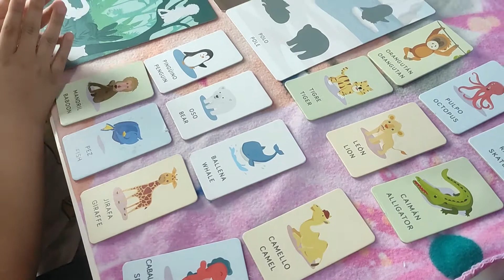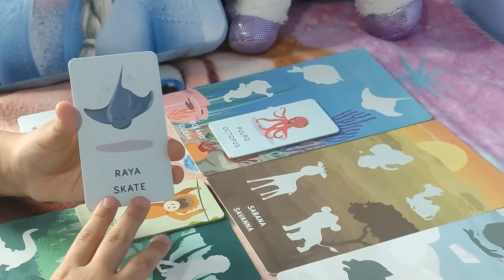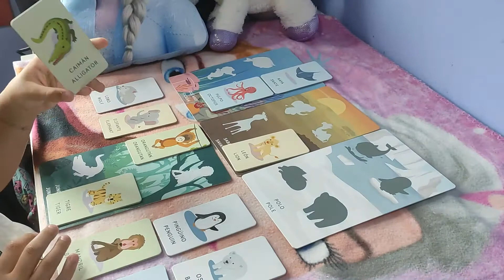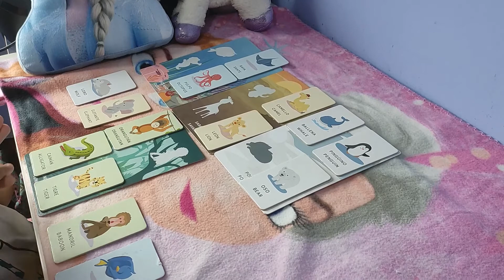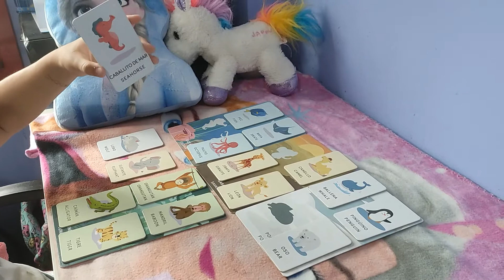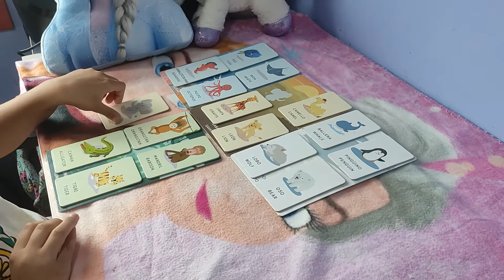habitats animales terrestres y animales acuaticos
Jugar a diferentes juegos. Nueva historia divertida para niños